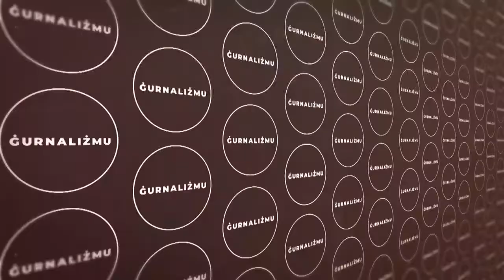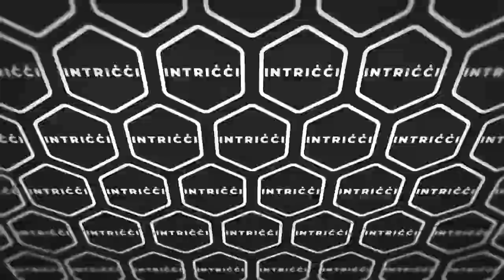L-Intervista ma' Wilfred Sultana